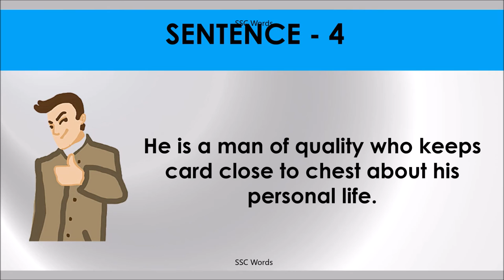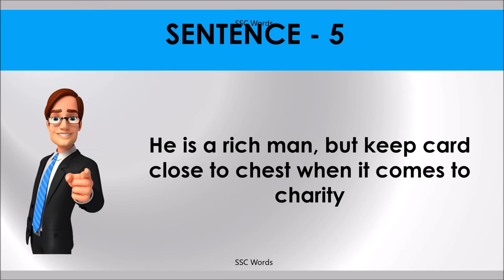KEEP CARD CLOSE TO CHEST Idiom 1036 # Meaning and five sentences # SSC Words